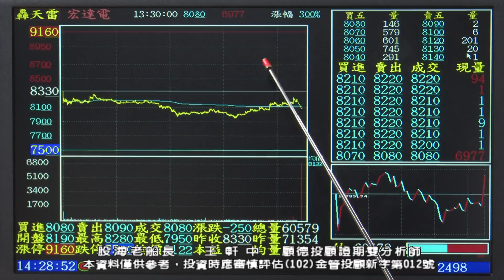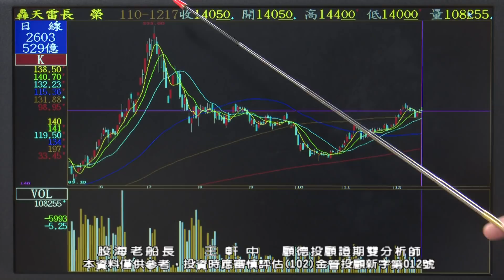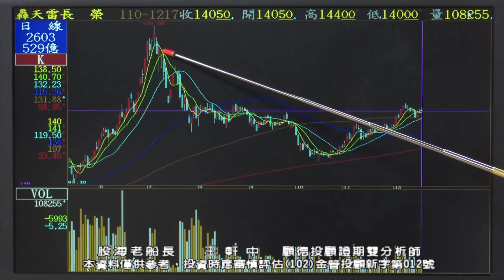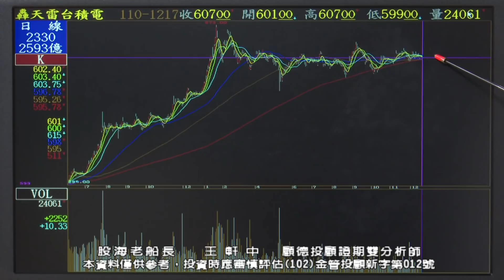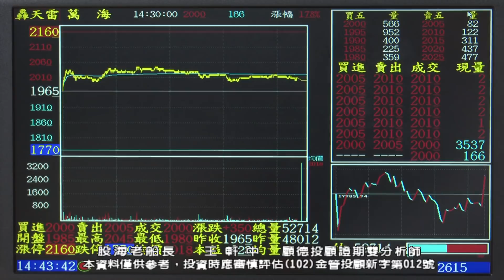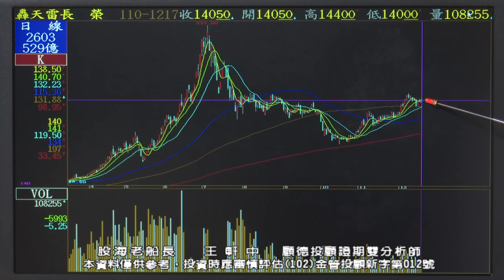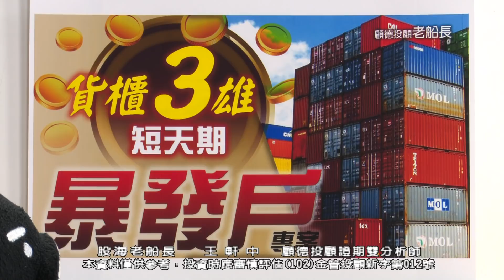20211217 1700 王軒中 股海老船長